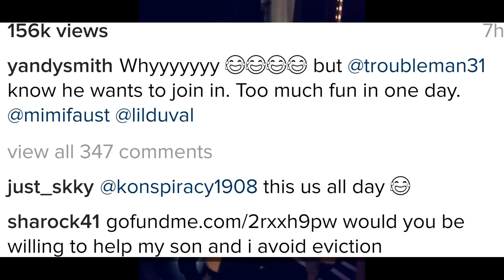LilDuval creates new dance craze and rap song! KILLEMWITHTHESHOULDERS!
Lil Duval creates new dance craze and rap song! KILL EM WITH THE SHOULDERS! - Comedian dances with Yandy Smith of Love and Hip Hop New York Season 7 - T.I. Mimi Faust of Love and Hip Hop Atlanta Season 5 etc.!